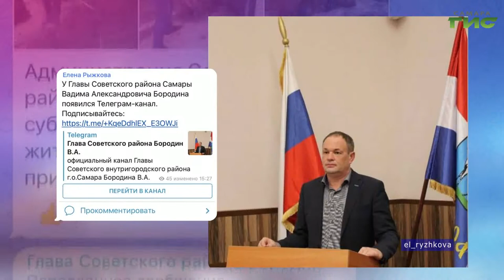О чем пишут в самарских Telegram-каналах